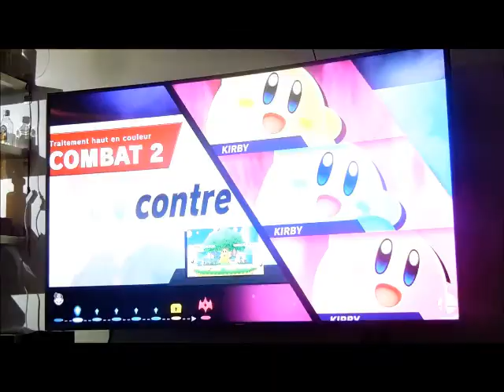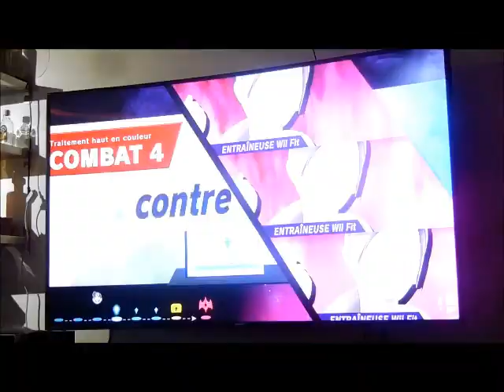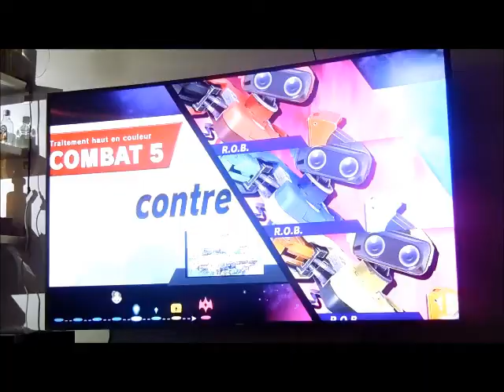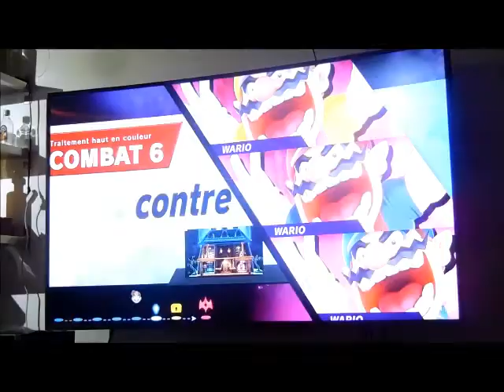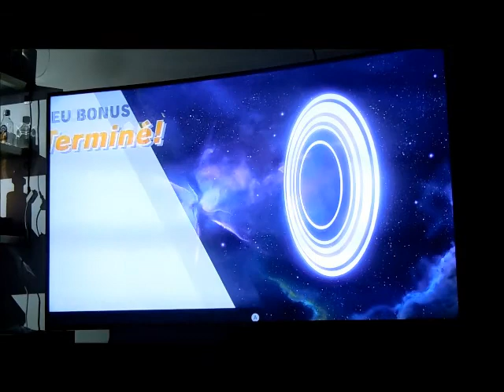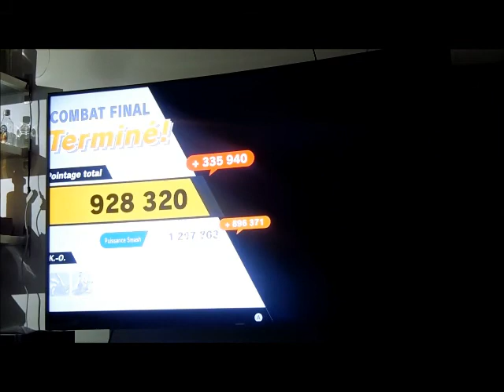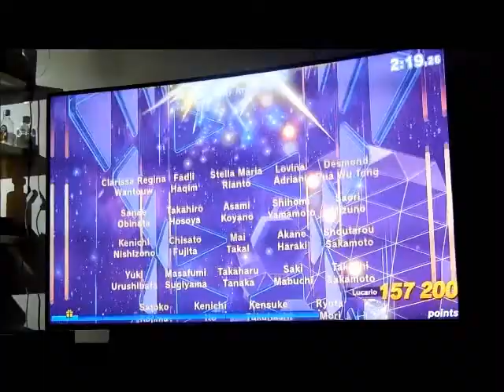Super Smash Bros. Ultimate - Classic Mode - Dr. Mario: 1 902 830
Pour prouver en vidéo sur Cyberscore. Plutôt satisfait de mon run, mais le Yoshi rouge m'a fait perdre plusieurs secondes en sautant sans cesse sur la plateforme en milieu d'engagement.